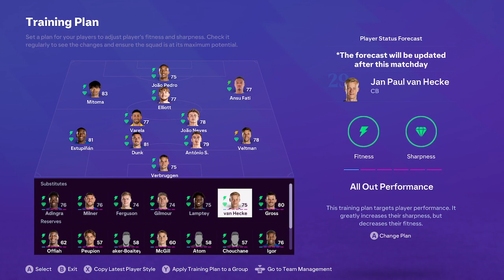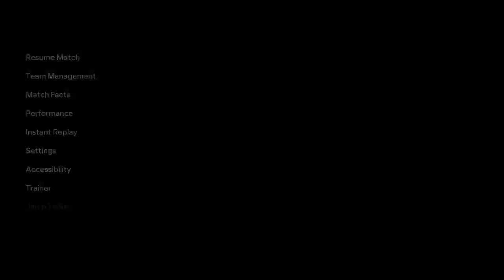FC24 Brighton Career Mode EP1 - THE BEGINNING🔥🔥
Hey Guys In Todays Video I'll Be Playing FC24  Brighton Career Mode EP1.